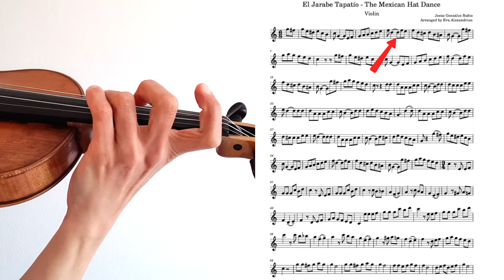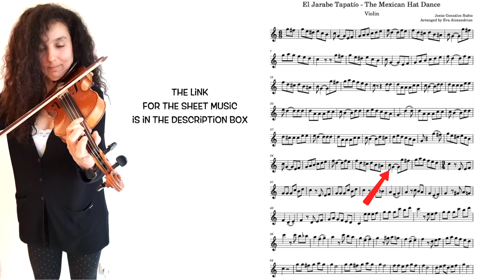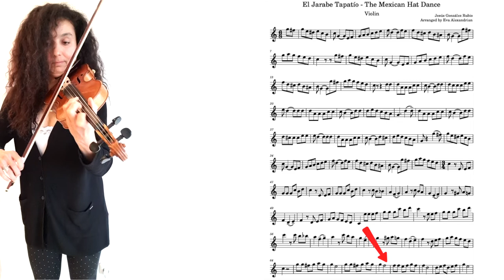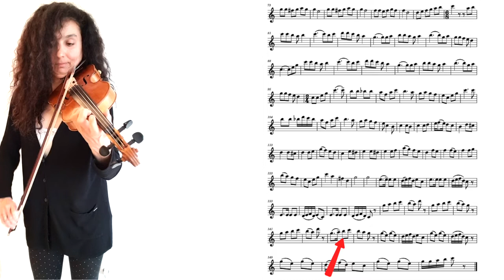Mexican Hat Dance aka El Jarabe Tapatío 🎻 Violin Sheet Music & Play Along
Want to learn how to play the Mexican hat dance aka El Jarabe Tapatío on the violin?